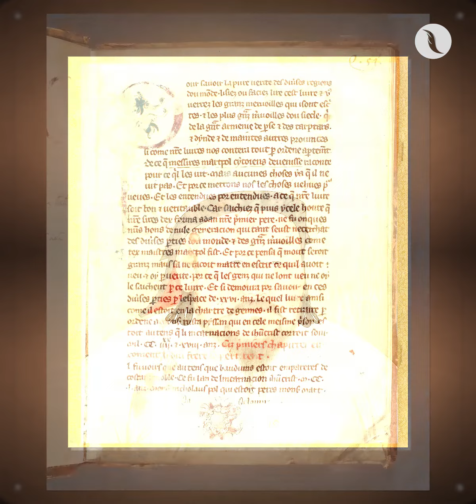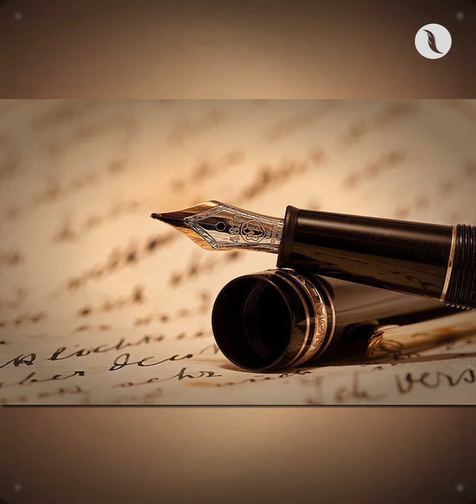السباغيتي؟من اللي اكتشفها؟ومِن وين جابها؟ | شاهد الحلقة(5) من برنامج لكل وصفة حكاية 2 مع الشيف إيهاب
السباغيتي؟ من اللي اكتشفها؟ ومِن وين جابها؟ | شاهد الحلقة الخامسة من برنامج لكل_وصفة_حكاية 2

ــــــــــــــــــــــــــــــــــــــــــــــــــــــــــــــــــــــــــ
يمكنكم تحميل تطبيقنا TANASUH TV على الهواتف الذكية: